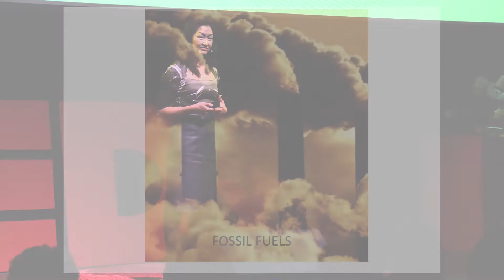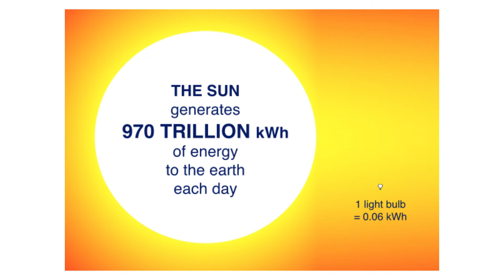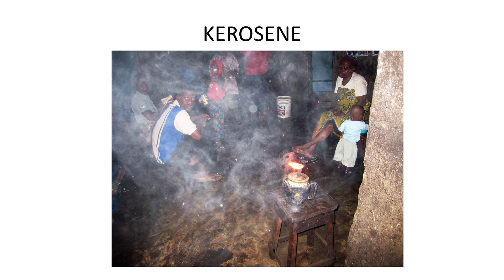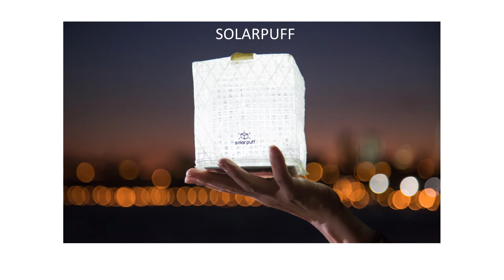10 Million Rays of Light | Alice Chun | TEDxBushwick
Entrepreneur, Alice Chun, recounts the difficulties in raising a child with asthma and how it inspired her to develop a packable, inflatable, and float-able solar lantern to reduce pollution with 10 million rays of light throughout the globe.

Alice Chun is founder of Solight Design, Inventor of SolarPuff Light, professor of Architecture, and author of “Ground Rules In Humanitarian Design.”  She has taught and lectured at Columbia University, University of Pennsylvania, MIT, and Yale.